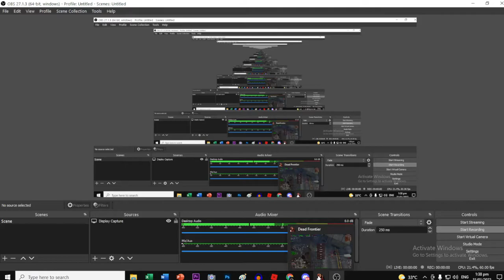Dead Frontier - Torchbolt | Irradiated Mother (with GAW BL-1N) (No Gold Member Edition) Amala ʚîɞ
Watch The IrradiatedMother VZ Torchbolt (feat. GAW BL-1N) by Amala ʚîɞ